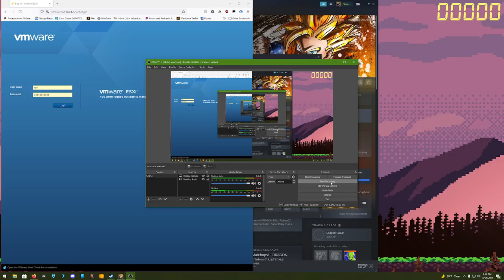Gleap vs Flowgina